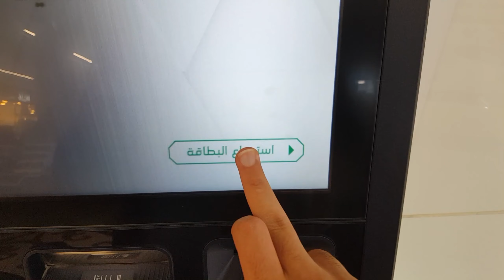فلوق شوية شغل ومشاوير | اجانه الشتاء | Winter came